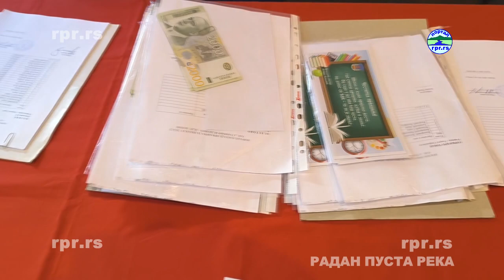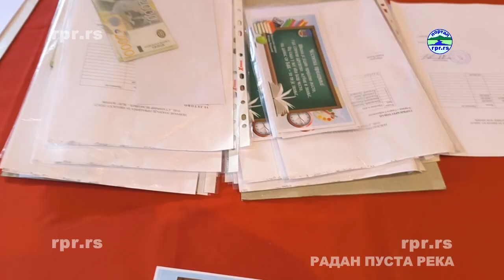ПОКЛОН ЧЕСТИТКА БОЈНИЧКИМ ЂАЦИМА ПРВАЦИМА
Ђаци прваци Бојничких Основних школа "Станимир Вељковић Зеле" из Бојника и "Стојан Љубић" из Косанчића као и истурених одељења обе школе данас су добили поклон честитке локалне самоуправе.

Ђацима је почетак школовања испред општине Бојник честитао Младен Ђорђевић, Председник Скупштине општине Бојник. У кратком обраћању ђацима је указао на значај школовања и упутио их да са својим другарима и учитељима и учитељицама поделе све своје радости али им се и обрате за решавање било ког проблема.

Поклон честитке су у име ђака првака преузели њихови учитељи и учитељице а сваком прваку Општина Бојник је поклонила по 6000 динара.

За ђаке је поред поклон честитки данас била изведена и дечја позоришна представа у којој су прваци изузетно уживали.

Учитељица Драгана Михајловић из О.Ш."Станимир Вељковић Зеле" из Бојника, ове године је преузела генерацију првака, је у име ђака и родитеља захвалила општинском руководству на сада већ традиционалним поклон честиткама захваљујући којима родитељи обрадују своје прваке нечим што их подсећа на полазак у школу.

Ове године је 43 првака уписано у самом Бојнику а укупно у обе Основне школе са истуреним одељењима 87 првака.

РаданПустаРека портал се придружује честитка за полазак у школу и свим ђацима првацима жели много петица.